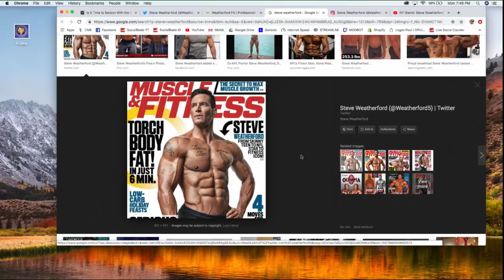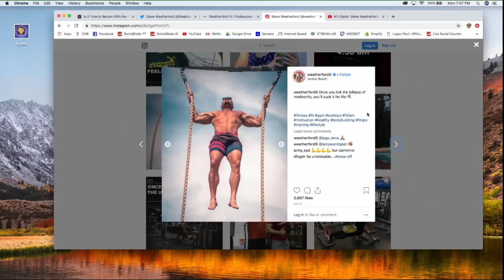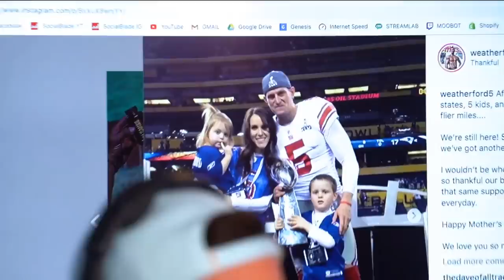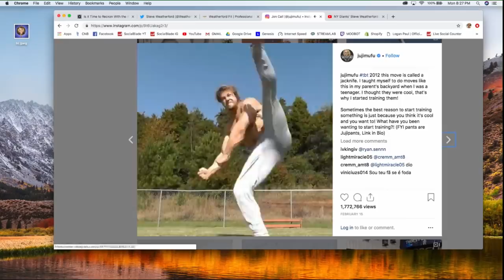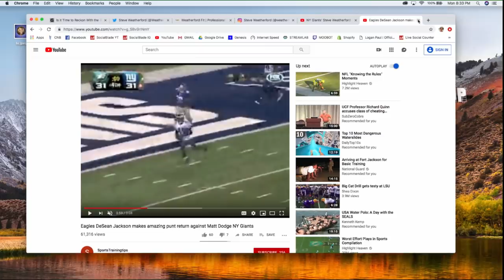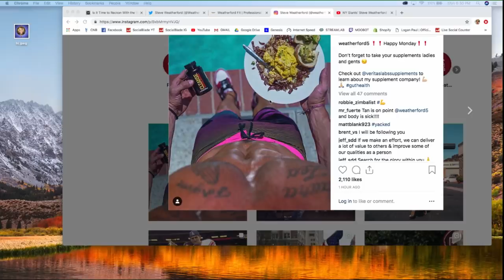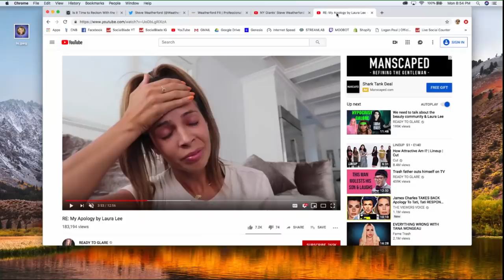Steve Weatherford: NFL Superbowl Champion turned Fitness God - IMPAULSIVE EP. 76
Father of 5 and 10 year NFL veteran Steve Weatherford won a Superbowl punting for the NY Giants. Now, he's gracing the cover of Muscle & Fitness, motivational stages across the world, and the now the number one podcast in the universe.